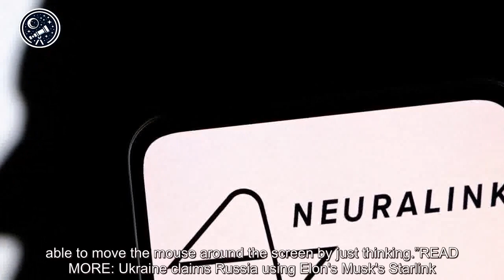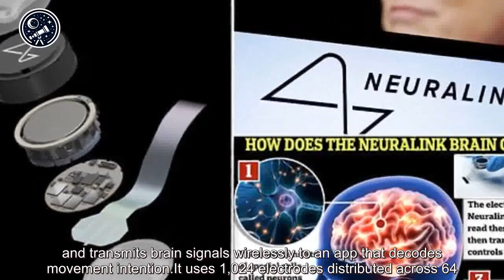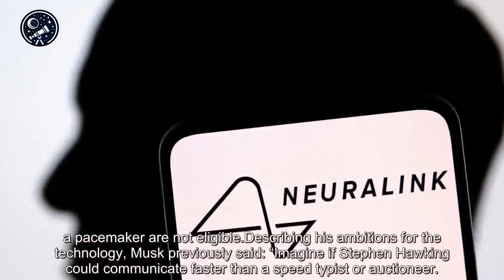Space Facts | Elon Musk's first brain chip patient moves computer mouse just with thoughts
Space Facts | Elon Musk's first brain chip patient moves computer mouse just with thoughts. Space facts Tech billionaire Elon Musk revealed the first patient fitted with his firm's Telepathy brain chip device was recovering well. Trending Related articles The first patient fitted with a Neuralink brain chip can now control a computer mouse using their thoughts, Elon Musk has announced.T ... Space facts